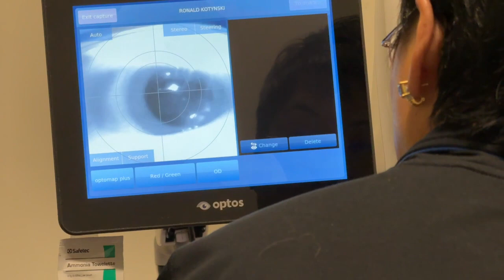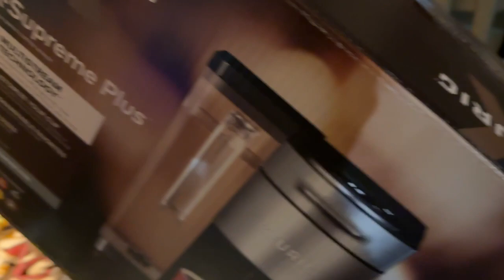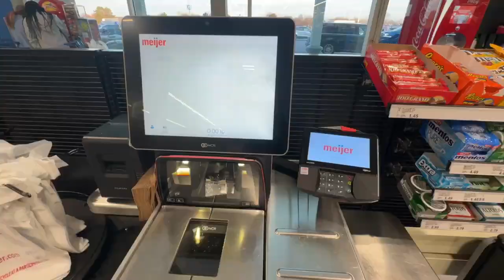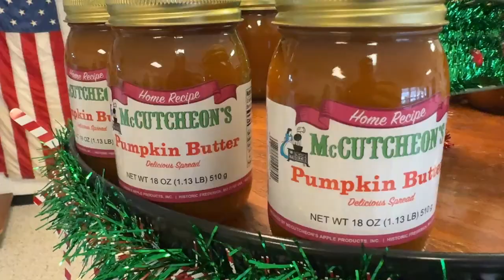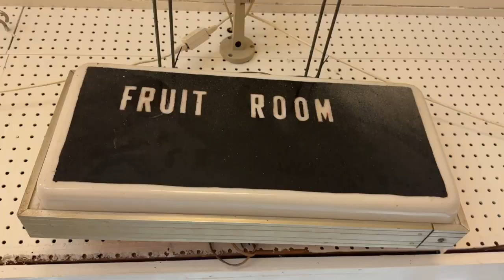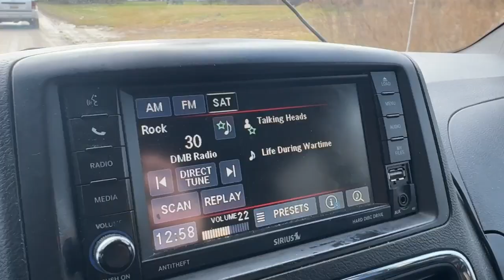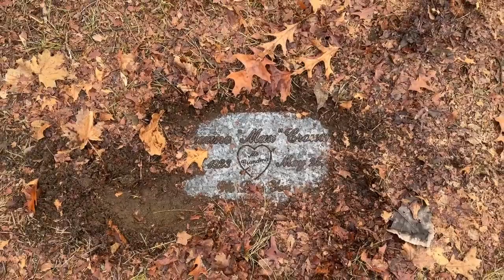AN APPLE A DAY | THE ASY TV VANLIFE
Episode 221 -  Still in Michigan, Still focussed on getting the step dad healthy and kicking cancer's stupid ass as well as taking the burden off the mom's shoulders as best as I can. Missing the road big time, but i'm where I need to be.
So hey, keeping it going with some real life stuff. It's all I can do. On this one I'm hauling the man around to appointments, I stop at a very closed up Apple Charlies in Downriver, MI and give the parents a xmas gift, and GET one in return... Thanks for sticking around people!

Please SUBSCRIBE to this channel, LIKE the videos if you LIKE them & click the Notification bell to get a heads up on new episodes!Also check out all of the ASY TV Shows and extras on this YouTube channel! So much awesomeness is heading your way on a weekly basis!For the actual ASY TV network, head over for hundreds of hours of all original ASY TV programming featuring household names like reneepaquette (Stuffed), stephenpearcy (Documentaries), AmyDumas (Lita) (UFO SHO’) and so many more! You’ll also meet incredible ASY TV homegrown talents like EddieFinocchiaro (NY HAM), ChantalDengah (Call to Adventure), Rikki (That Vegas Show) and soon and so on!If you’d like to support what we do, first off head to ASYTV.com and subscribe to the network (Much like Hulu, Netflix etc.) for only $5. If you want to go above and beyond and become either a good pal or an actual Investor in ASY TV and her with all of the filming & traveling we do.

And if you REALLY REALLY want to support ASY TV and the travels and filming etc. We have an Amazon WISH LIST. I see all of the other Youtube personalities showing their wish lists, so why not. If you send us something off this list, it’ll be opened on camera on The ASY TV LIFE and you’ll be thanked! I’ll also send you something in return. Yay!

For the book CHICKEN SNAKE & CHUPACABRA COW by Brandon Bishop & Brandon Bishop Jr.: (coming soon) (only on Kindle right now)

Thank you so much for being a part of this expanding ASY TV galaxy of everything. You’re so appreciated!